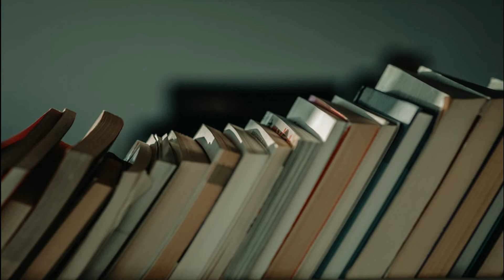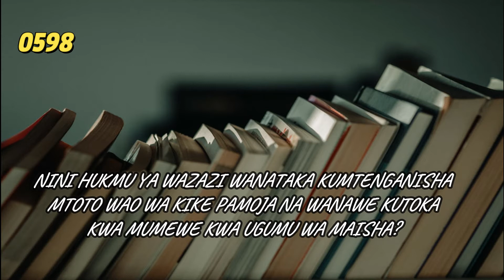0598-NINI HUKMU YA WAZAZI WANATAKA KUMTENGANISHA MTOTO WAO WA KIKE NA MUMEWE KWA UGUMU WA MAISHA?